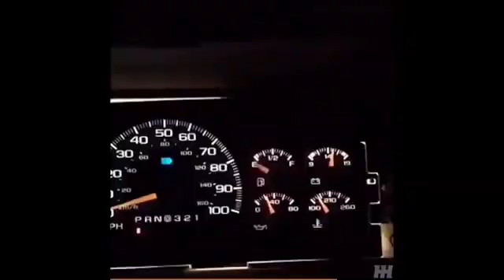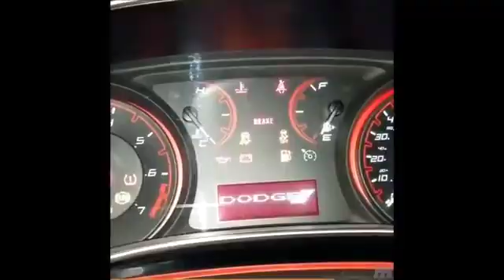I think duct tape can fix these cars